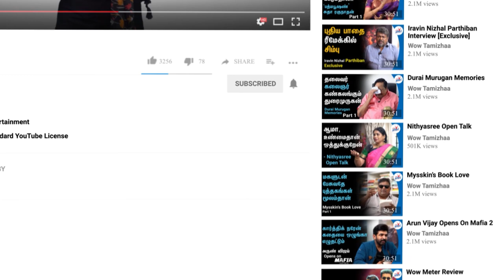கோபம் வந்தா எல்லாம் பறக்கும் - Inside Details of Jayalalithaa | J Deepa Memories | Part 2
ஜெ. வீட்டில் சசிகலா ஆதிக்கம் - ஏன்? என்ன நடந்தது? J Deepa Memories on Jayalalithaa